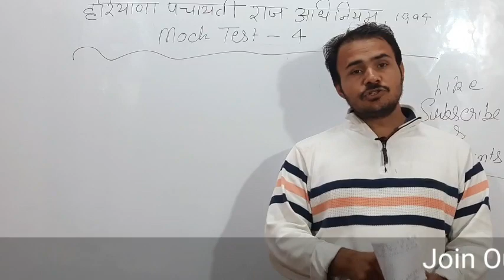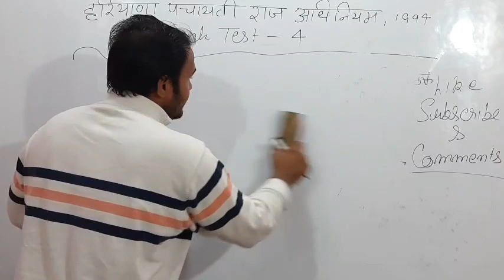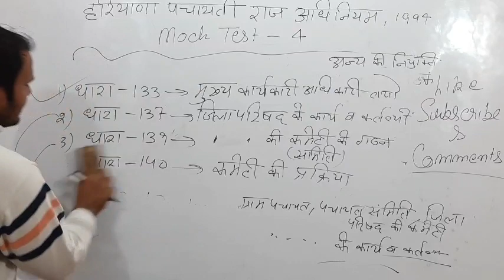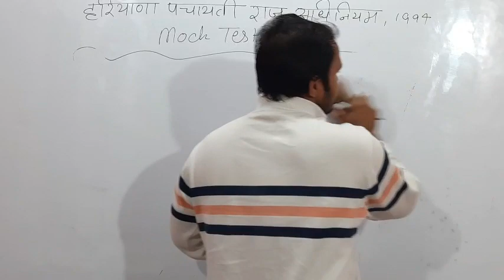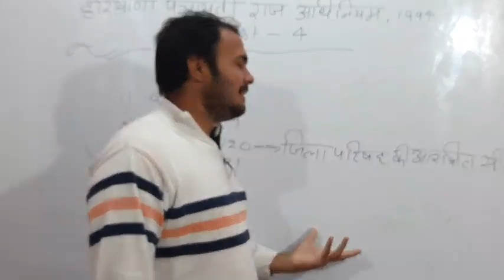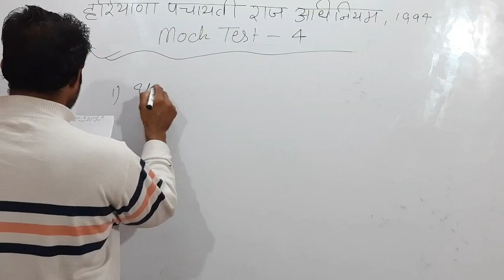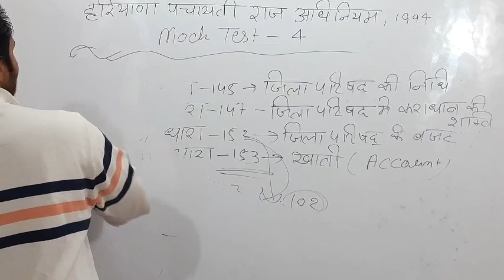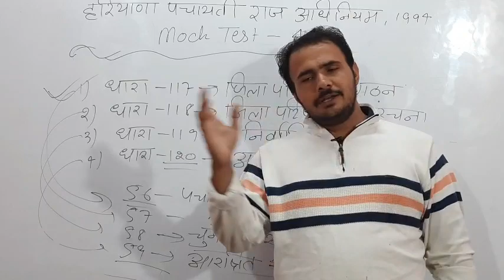Haryana Gk|Hssc Gram Sachiv|Haryana Gram Sachiv dharaye|Haryana Panchayati Raj Act|Gram Sachiv Exam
Haryana Panchayati Raj Adhiniyam 1994|Haryana Panchayati Raj Act 1994|हरियाणा पंचायती राज अधिनियम 1994